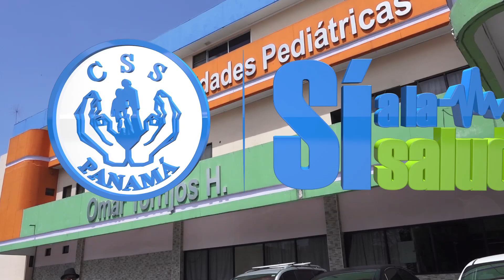COMISION DE SALUD REALIZA SUPERVISIÓN HOSPITALARIA EN EL HEP